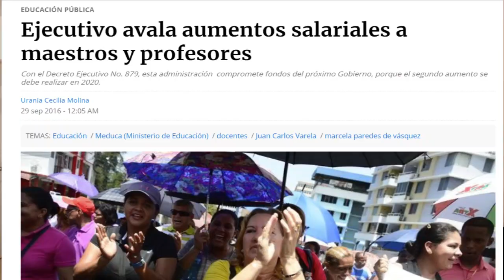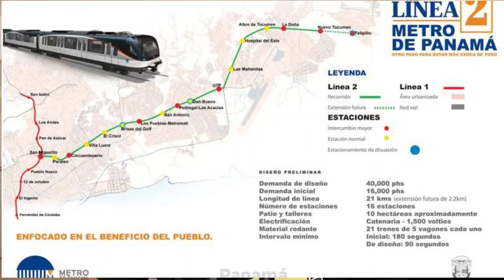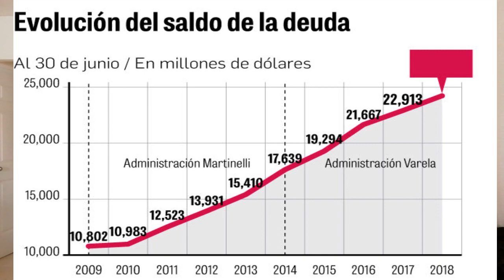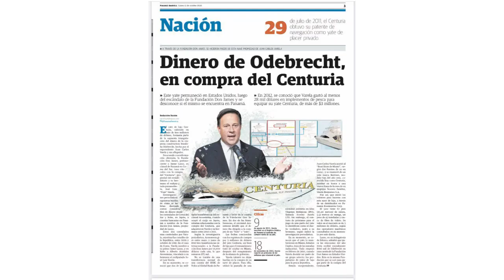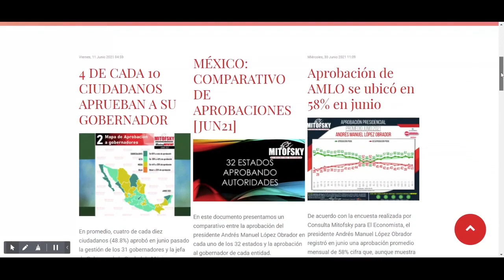Lo Mejor👍 y Lo Peor 😡 de Juan Carlos Varela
Muchos dicen que ha sido el peor Gobierno hasta la fecha de los últimos años; pero le podemos rescatar algo de bueno?

Gracias por tu Like para apoyar este canal.